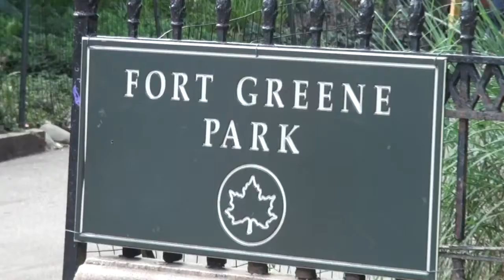DA Hynes Marks Borough Wide Night Out Against Crime, With Message Of Crime Prevention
BROOKLYN: August 7 -- Kings County District Attorney Charles J. Hynes took his message of crime prevention to communities he visited across Brooklyn on Aug. 6, to mark the Annual Night Out Against Crime. He urged residents not to leave the business of fighting crime in their communities exclusively to law enforcement. "You too can play a role," said DA Hynes. He said the popular slogan, "See Something, say something," could be applied to make a big difference in the crusade against crime. "Every one of you has a stake in this effort," said DA Hynes. The chief goal of National Night Out Against Crime is to highlight crime prevention and promote communication between police and the general public. This year in Brooklyn the was sponsor the National Association of Town Watchers in which police precincts organized anti-crime rallies with the participation of local businesses and civic organizations. Other activities to mark the occasion included picnics and games for children. National Night Out Against Crime started some thirty years ago to encourage communities across the country to get together in a show of force against gangs, drugs and crime.